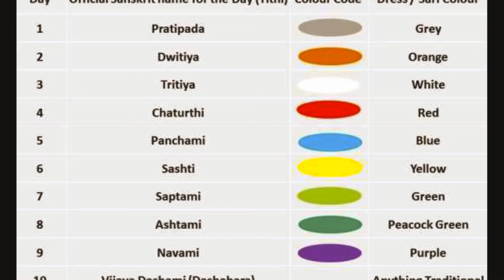Navaratrulu Day9(Purple)|Happy Dussehra|Happy Vijayadashami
This video is part of navaratrulu celebrations. All 9 days has its own color to represent.
Day 10 - Vijayadashami - Dussehra.

Vijayadashami also known as Dussehra, Dasara or Dashain is a major Hindu festival celebrated at the end of Navaratri every year. It is observed on the tenth day in the Hindu calendar month of Ashvin or Kartik, the sixth and seventh month of the Hindu Luni-Solar Calendar respectively, which typically falls in the Gregorian months of September and October.